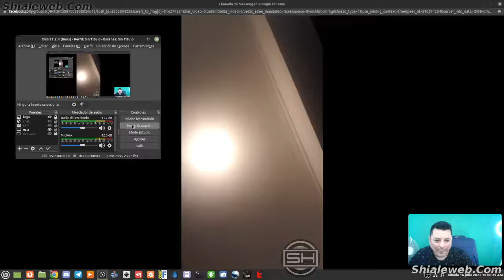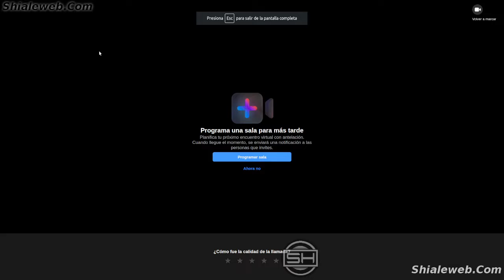Tertulia con julian de republica dominicana platicando acerca de sus gatos y las crayolas de dibujo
una sesion saludando a el dominicano que juega play station 3 y prepara todas sus cayolas para dibujar mas tarde a los escolpiones